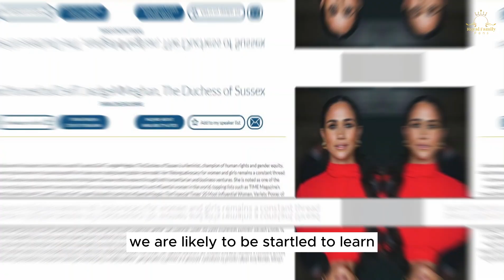The 4th PR Firm Has No Flop Duchess! Meg's victim card says Ari's wife is untalented!